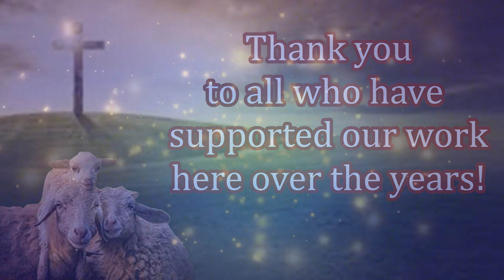New Believers After Receiving Aid! Your Impact is Needed Today!